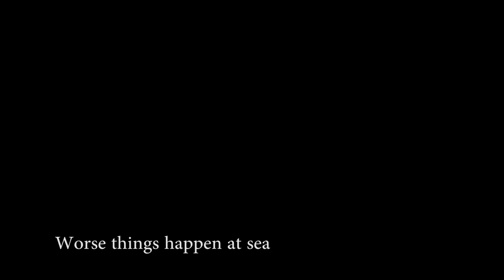Worse Things Happen At Sea